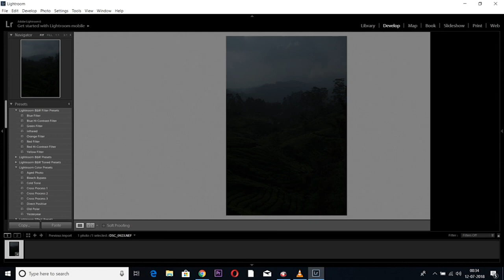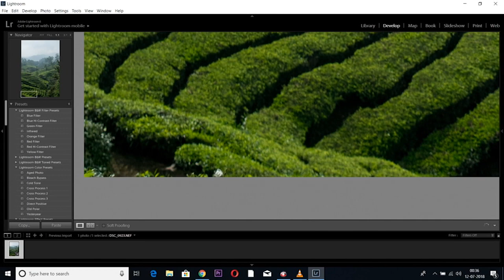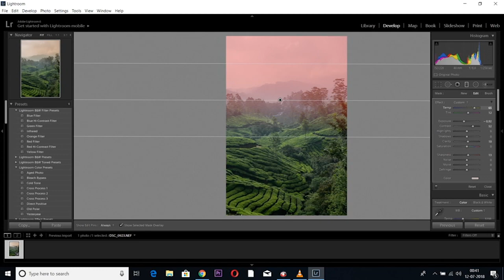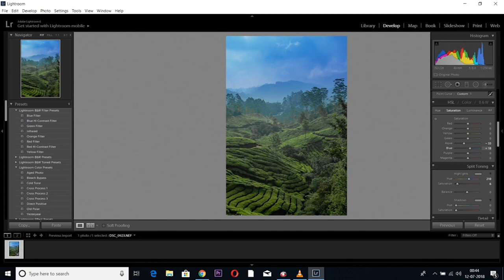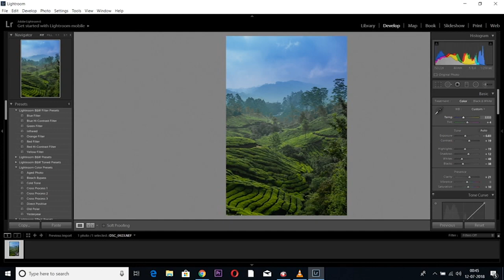Lightroom landscape editing in Tamil (Graduated filters)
A basic lightroom editing workflow ,primarily focussed on graduated filters, explained in Tamil.

The link to my portfolio!

There will be more travelogs! More tamil tutorials! More shoot breakdowns!
Only if you want to
peace!